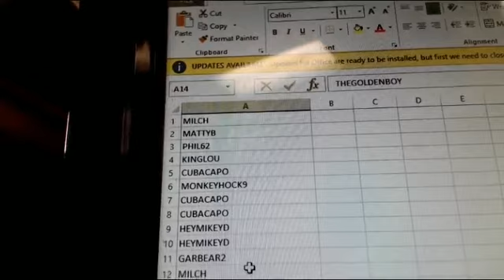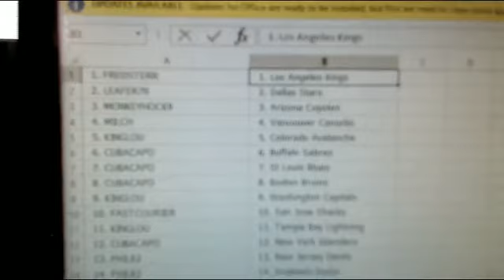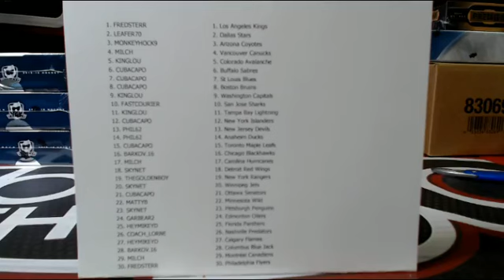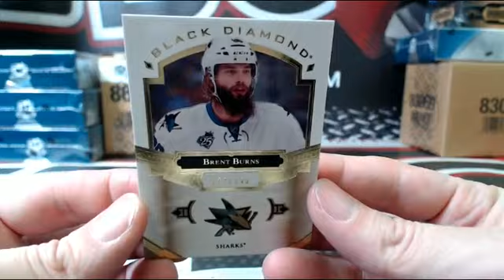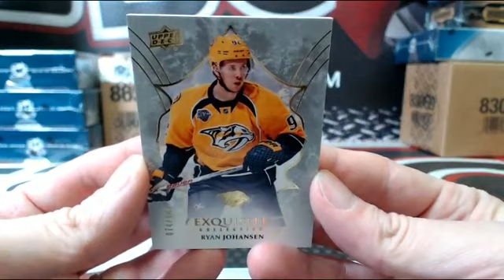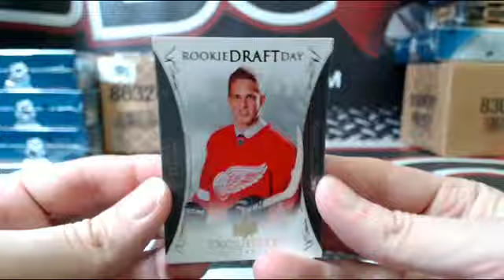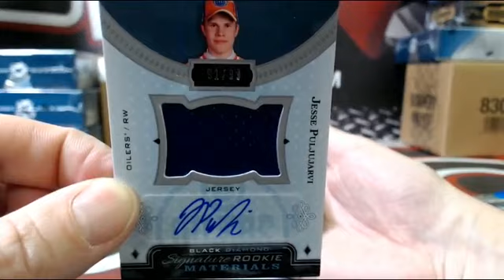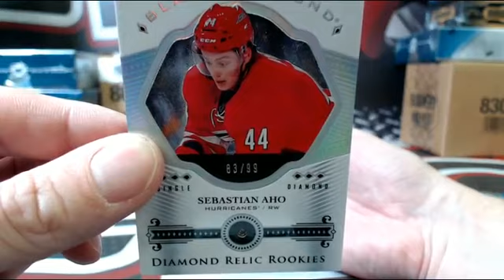Outoftheboxbreaks Break #2662 16-17 BLACK DIAMOND CASE BREAK RANDOM